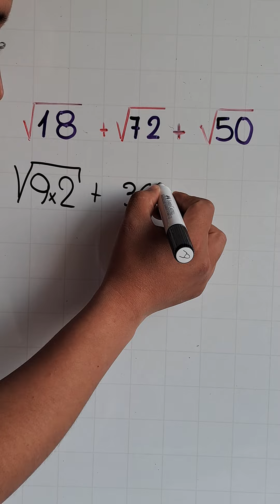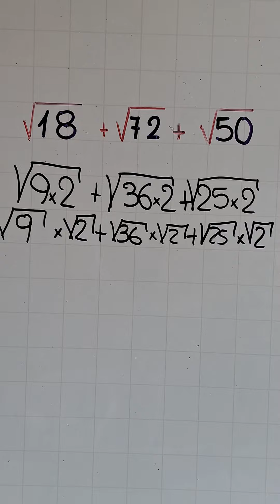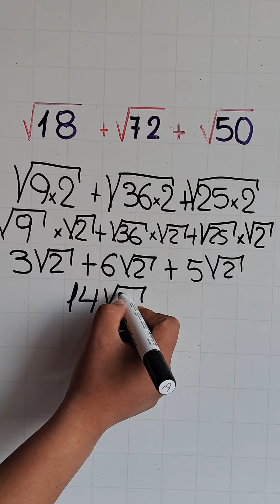Cómo sumar raíces? | Detallado.